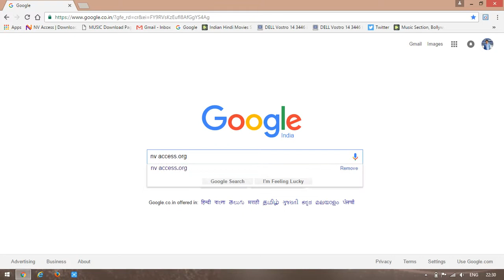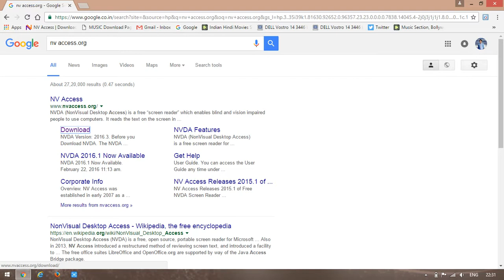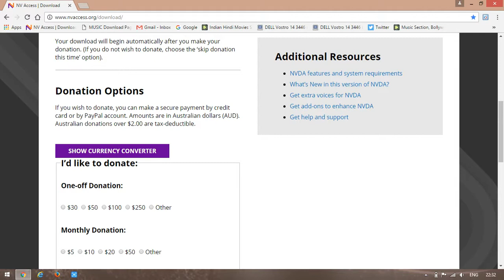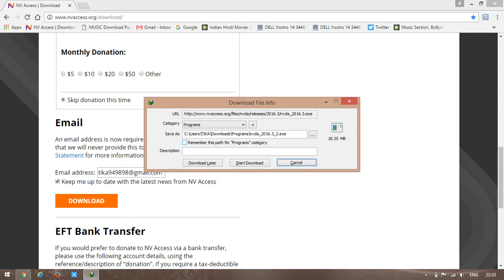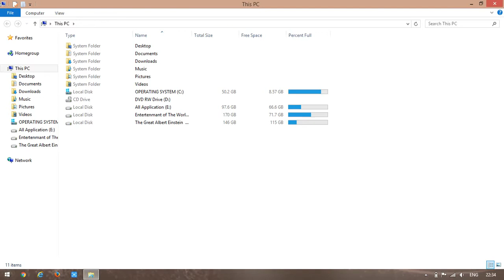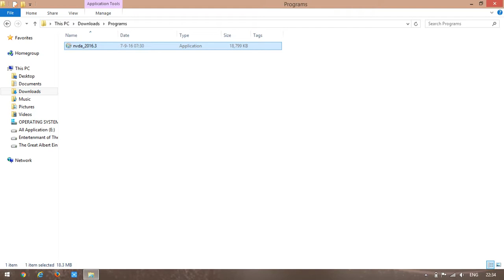Copy of How to download and installation Step By Step NVDA screen reader in hindi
This video is very useful who are blind. they can learn how to access laptop pc.